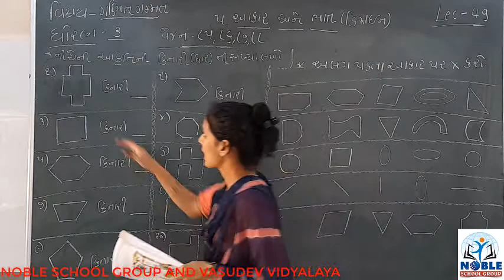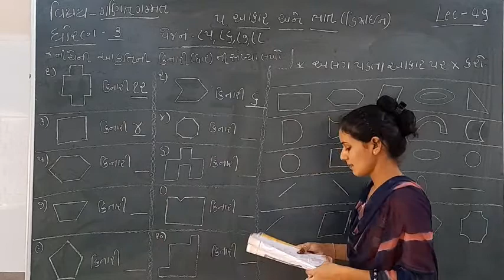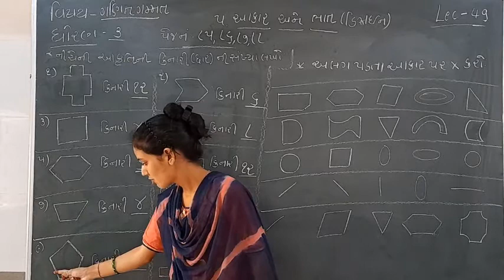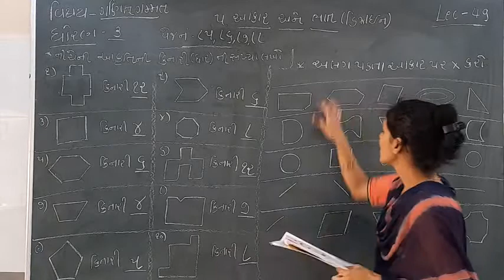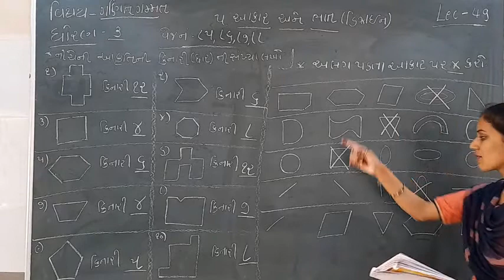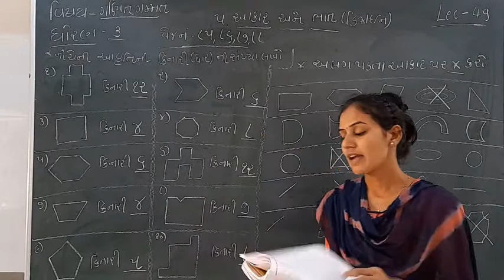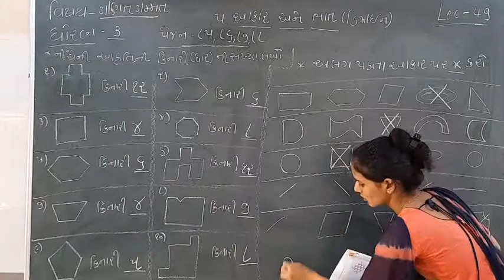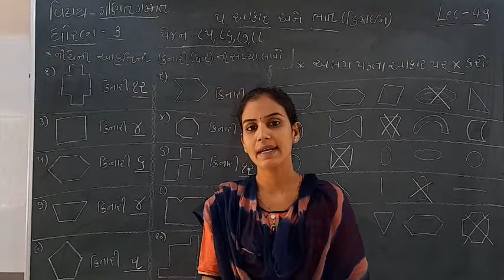Standard - 3 Maths Lecture - 49 by ashamadam